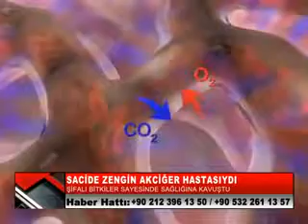16 SACİDE ZENGİN AKCİĞERDE KİTLE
HASTALARIN DİLİNDEN PROGRAMI HAFTANIN HER GÜNÜ HM TV DE .